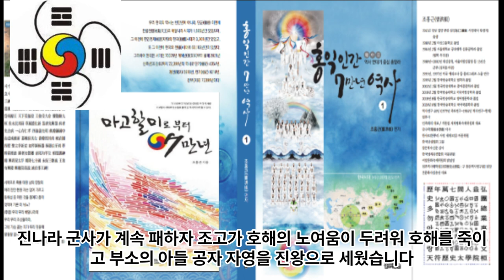13. 세계 인류문화 역사 연대기 13 - 서기전300경부터 서기전200년경까지 SMP Culture Center 해달별문화원